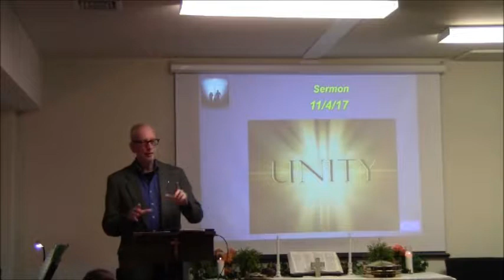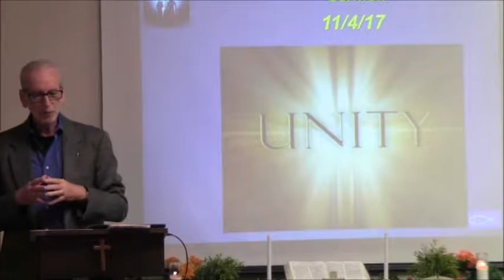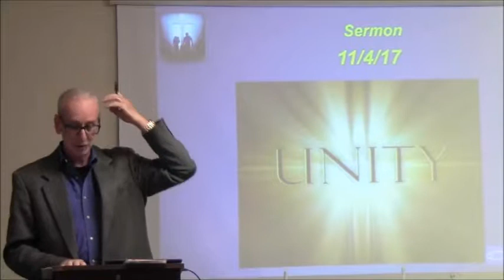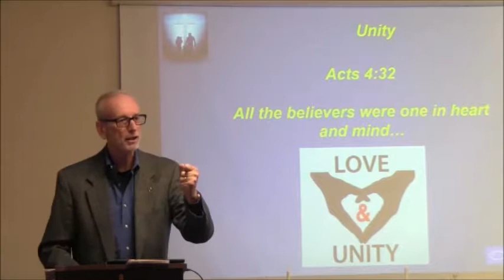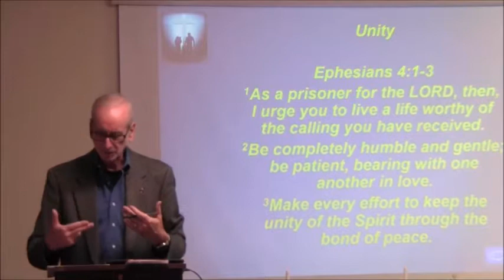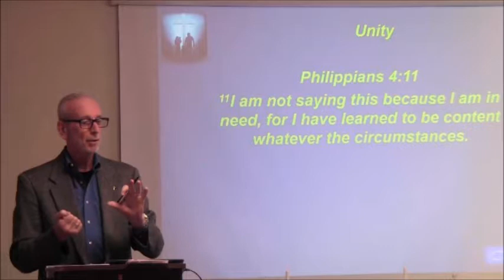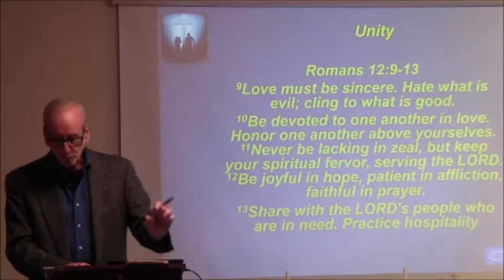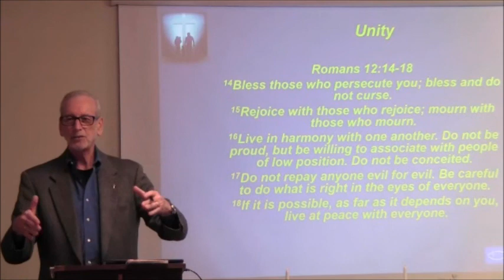Unity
Fellowship of Believers - Topic: Unity